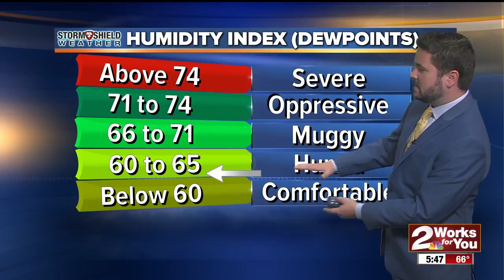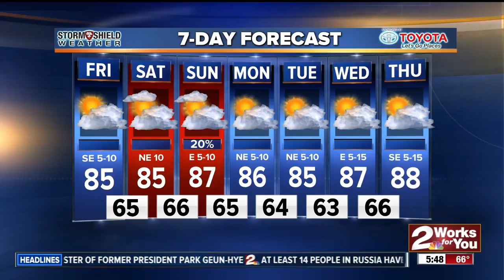2 Works for You Friday Morning Weather Forecast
Friday, Morning, Tulsa, Tulsa Weather, Oklahoma, Oklahoma Weather, 2 Works for You Weather Forecast